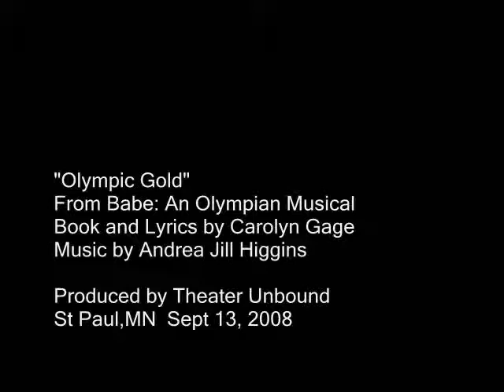Babe: An Olympian Musical - Olympic Gold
"Olympic Gold"

Babe: An Olympian Musical
Book and Lyrics by Carolyn Gage

St Paul, MN  Sept 13, 2008

Sung by Ellis, Sophia Bera, Jennifer Eckes, Corey DeDanann, and Angela Walberg

This concert / reading was filmed at the Jeanne d'Arc Theater in St Paul, Minnesota on Sept 13, 2008.